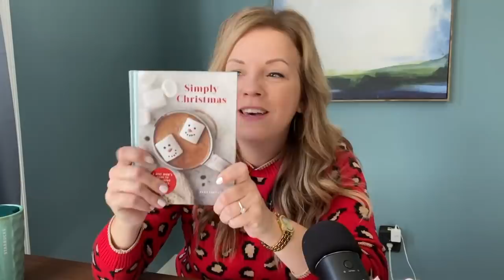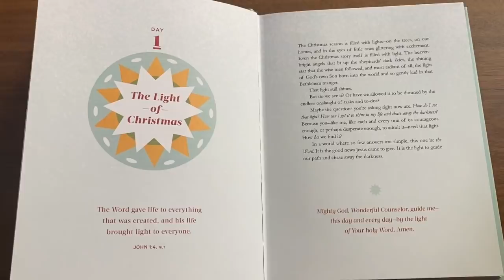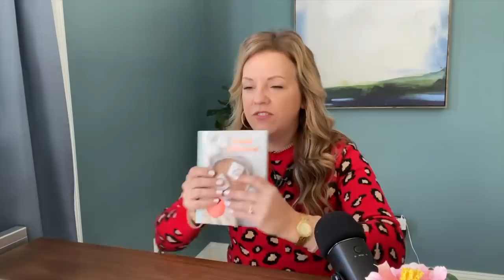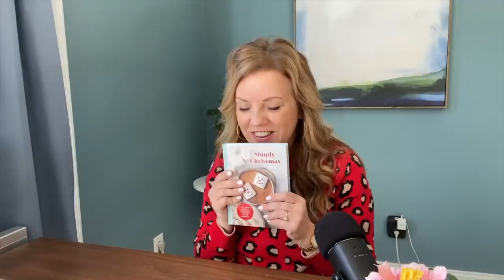🎄 Simplifying Christmas with Tama Fortner!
❤️🎄 Download Your FREE Christmas planner Here: DianaKokku.com
The free PDF will be emailed to you. If you do not see the email, please check your spam or junk folder.

Today we get to meet Tama Fortner, the author of my new favorite Christmas Devotional, Simply Christmas. Tama's deep spiritual insights and practical tips to "reclaim Christmas" are a gift to our hurried world and hearts. Settle in as we talk about simplifying Christmas in order to experience the most meaning.

PURCHASE SIMPLY CHRISTMAS HERE*:

FAVORITE RESOURCES:
*My bible

*The Life Journal on Amazon